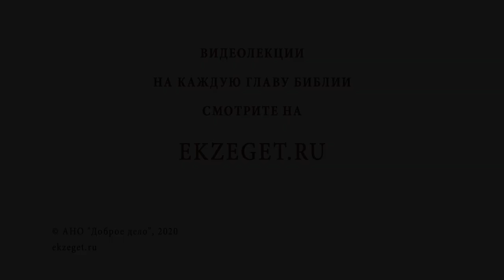Кто занял первое место в смерти ? (Кол.1:18) Священник Стахий Колотвин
В сегодняшнем видео со священником Стахием Колотвиным разберем  18-й стих из 1 главы к Колоссянам послание ап. Павла: "И Он есть глава тела Церкви; Он - начаток, первенец из мертвых, дабы иметь Ему во всем первенство,". Коснемся следующих тем:

🔸 Возможность приблизиться к Христу.
🔸 Служение другим людям безвозмездно.
🔸 Принятие Спасителем первого удара на Себя.
🔸 Из жизни временной в вечную.
🔸 Несгибаемый росток.
🔸 Драгоценность веры.
🔸 Пример пророка Ильи.

📜 Читать к Колоссянам послание ап. Павла 1 глава 18 стих (с толкованиями)